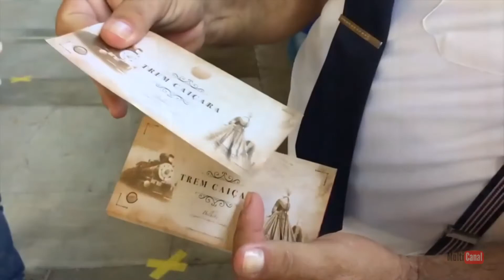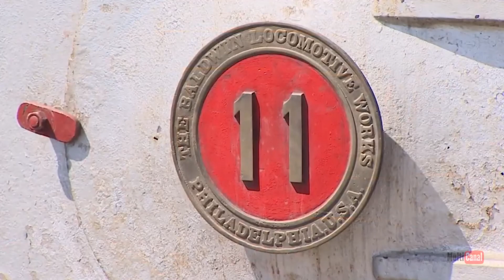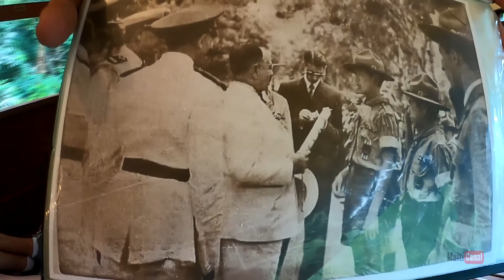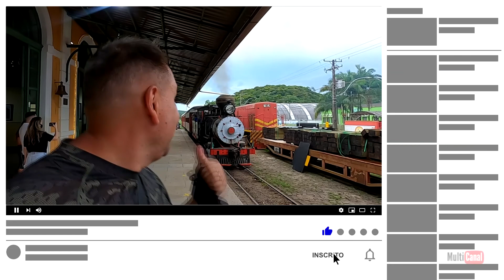TREM CAIÇARA | Morretes até Antonina cidades históricas no Paraná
Se você estiver visitando Curitiba, capital do Paraná, não pode deixar de conhecer as cidades de Morretes e Antonina no Litoral Paranaense. Morretes está distante de Curitiba aproximadamente 67 km e de Antonina 81 KM.
Entre as duas cidades históricas a distância é de 14 Km e o passeio de trem pode ser feito com a locomotiva a vapor mais antiga em funcionamento no Brasil, o TREMCAIÇARA.

As viagens ocorrem todos os sábados e domingos, saindo de Antonina rumo a Morretes às 14h30min e retornando de Morretes à Antonina às 16 horas.  São oferecidos por recepcionista e Chefe de Trem acompanhamentos a bordo, e é esse passeio que vamos mostrar hoje, divirta-se com essa dica !!!

É no litoral do Paraná que está a Maria Fumaça mais antiga do Brasil em funcionamento, do ano de 1884, ela é uma verdadeira relíquia sobre os trilhos. Foi restaurada e conserva as características de antigamente, quando o trem era o principal meio de locomoção. Tem os vagões simples com bancos de madeira e também um especial, o vagão administrativo, ele era reservado para levar autoridades. Já transportou, inclusive, o Presidente da República Getúlio Vargas. com detalhes em imbuia talhada e vidros bisotados com o brasão da república o vagão conta com cozinha, duas suítes e uma copa.

Quem quiser conhecer essa relíquia de perto agora tem uma chance, os passeios com a Maria Fumaça foram retomados através de uma parceria do Governo do Estado com empresas privadas e a Associação Brasileira de Preservação Ferroviária. A Maria fumaça vai fazer o trajeto entre duas cidades históricas que são um convite para o turismo. Antonina e Morretes.

Nosso ponto de partida será a Estação Ferroviária de Morrestes. Enquanto os turistas entregam seus bilhetes e se acomodam nos vagões os funcionários da Maria Fumaça abastecem a fornalha de lenha. O calor aquece a água que gera vapor e é a pressão que fornece a energia para carregar os vagões.

Depois de tudo pronto vem o apito característico avisando que a Maria Fumaça vai partir.

Musicas neste vídeo: *copyright

- Back To The Wood de Audionautix é licenciada de acordo com a licença Atribuição 4.0 da Creative Commons.

- Jenny's Theme de Audionautix é licenciada de acordo com a licença Atribuição 4.0 da Creative Commons.

- Good Friend de Audionautix é licenciada de acordo com a licença Atribuição 4.0 da Creative Commons.